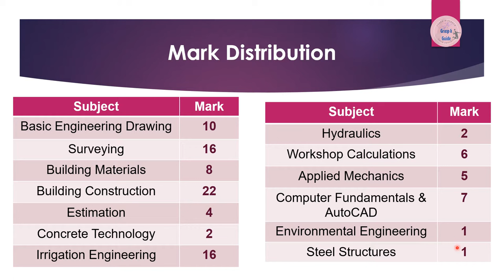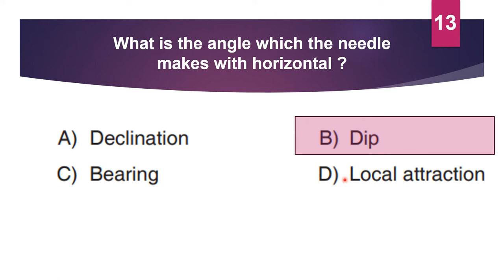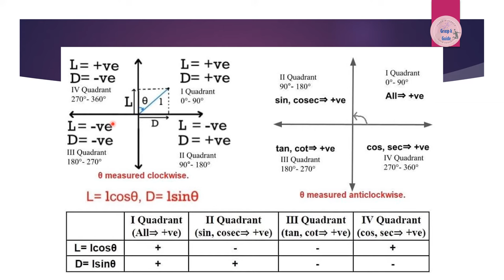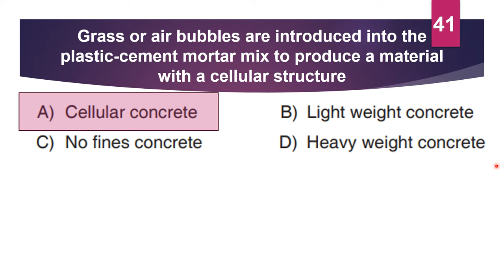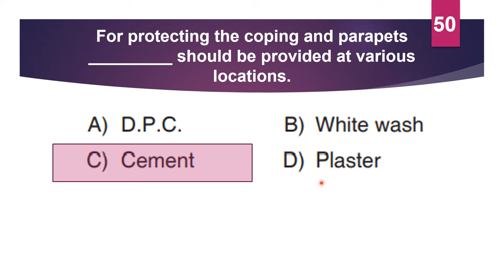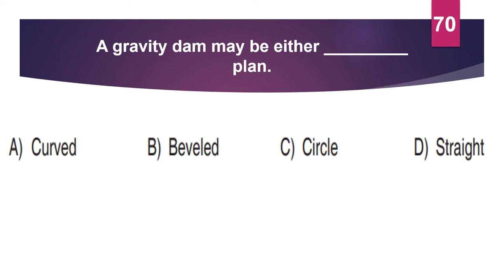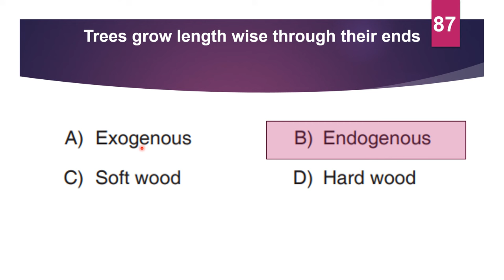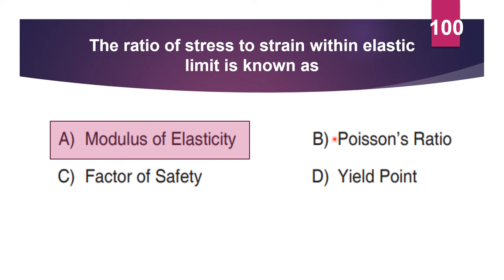Work Superintendent - Soil Survey & Soil Conservation | 116/23 | Question Discussion | Kerala PSC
This video is the question paper discussion for the post of category number 270/2022 as work superintendent in soil survey & soil conservation department. The question paper code is 116/23. This video contains the crisp & clear explanations of all the 100 questions in the question paper which seems as the best question paper discussion video in YouTube.